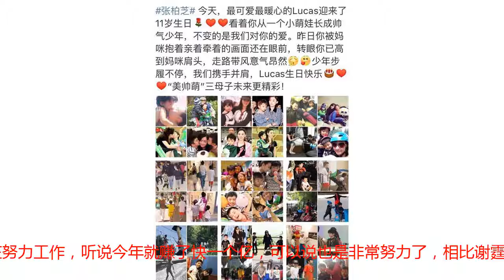谢霆锋发8万红包给Lucas庆生，儿子回应6个字！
今天是张柏芝的大儿子Lucas的11岁生日，一晃已经11年了，张柏芝做母亲越来越熟练，两个宝贝也都很招人喜欢疼爱。现在的Lucas已经成为一个小帅哥了，毕竟爸妈的基因那么好，除了长得帅，大儿子也十分懂事。张柏芝离婚之后一提到她就会想到她是个特别棒的妈妈。为了两个孩子一直以来都在努力工作，听说今年就赚了快一个亿，可以说也是非常努力了，相比谢霆锋，孩子和谢霆锋相处见面少之又少，可能之顾着和王菲谈恋爱了吧。Lucas今天也11岁了一直以来也都很懂事，张柏芝虽然有钱，但是并不让孩子娇生惯养，平常对孩子非常严厉。不过小孩子严加管教还是好的，张柏芝也一直说，这两个孩子就是她的动力，离了婚她以为自己什么都没有了，但是这两个宝贝让她重新振作。一直以来张柏芝总是带孩子参加很多公益活动，也注重孩子们的身体，经常参加户外运动，从小就锻炼成男子汉。相比谢霆锋，就错过了很多孩子们长大的时刻，很少陪伴，虽然平常自己很忙。Lucas11岁的生日，谢霆锋没有到场，只给了一个8万块钱的红包，大儿子得知爸爸没有来只给了钱，非常失望就说了一句：“我不想要这些”。大家都明白，孩子是想要爸爸的陪伴，金钱是无法弥补的。